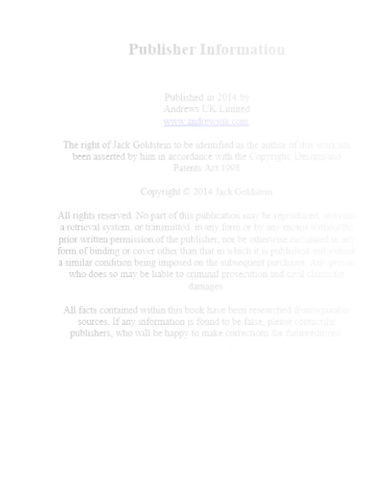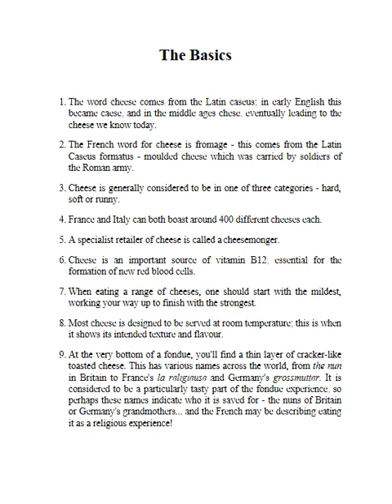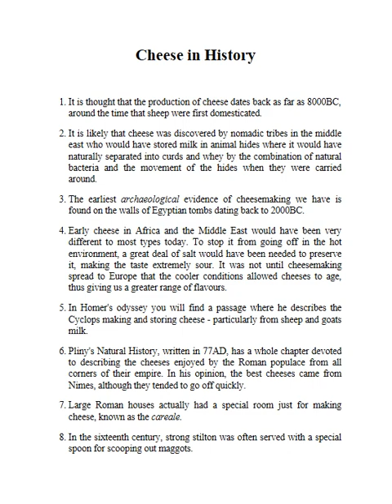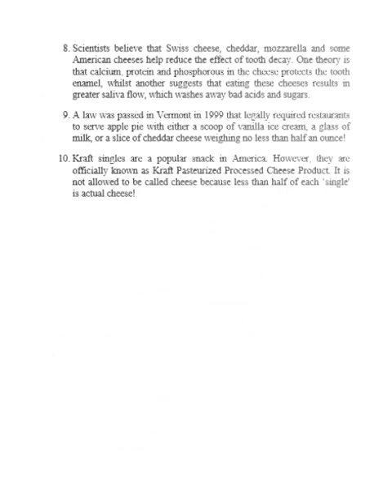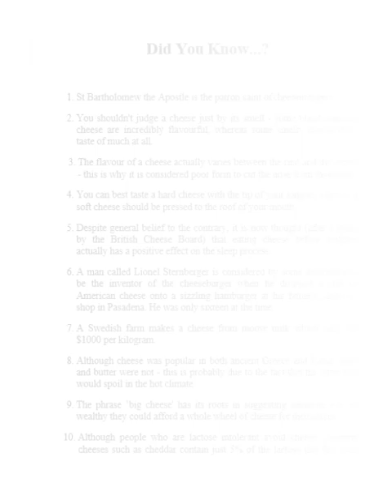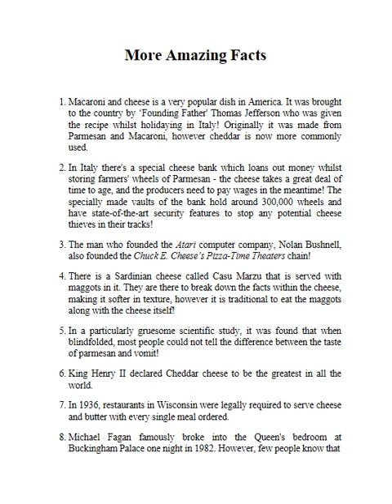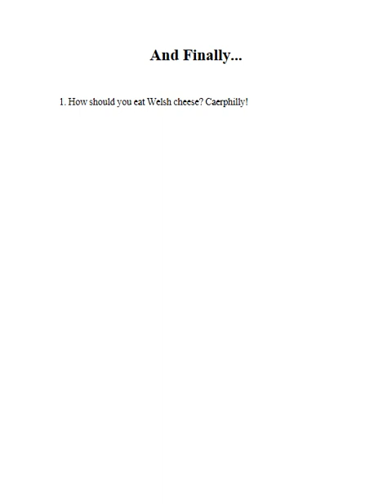101 Amazing Facts about Cheese